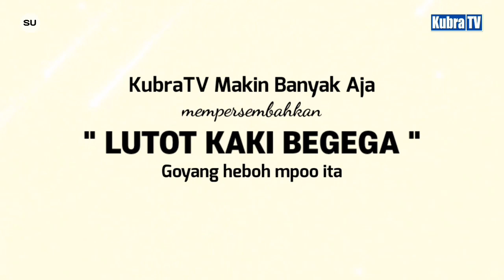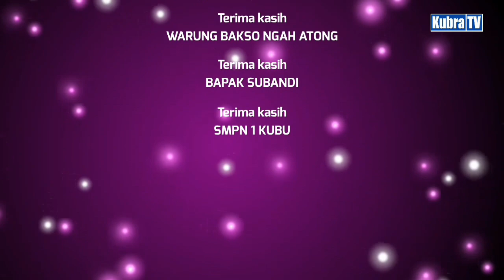LAGU "𝙇𝙐𝙏𝙊𝙏 𝙆𝘼𝙆𝙄 𝘽𝙀𝙂𝙀𝙂𝘼" MPOK ITA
𝐬𝐚𝐤𝐬𝐢𝐤𝐚𝐧 𝐯𝐢𝐝𝐞𝐨 𝐊𝐮𝐛𝐫𝐚𝐓𝐕 𝐥𝐚𝐢𝐧𝐲𝐚 :

𝕂𝕦𝕓𝕣𝕒𝕋𝕍 𝕓𝕖𝕣𝕓𝕒𝕘𝕚
𝕂𝕦𝕓𝕣𝕒𝕋𝕍 𝕛𝕒𝕝𝕒𝕟 𝕛𝕒𝕝𝕒𝕟
𝕂𝕦𝕓𝕣𝕒𝕋𝕍 𝕣𝕖𝕝𝕚𝕘𝕚
𝕂𝕦𝕓𝕣𝕒𝕋𝕍 𝕄𝕦𝕤𝕚𝕔
𝕂𝕦𝕓𝕣𝕒𝕋𝕍 ℕ𝕖𝕨𝕤
𝕂𝕦𝕓𝕣𝕒𝕋𝕍 𝕋𝕒𝕝𝕜𝕤𝕙𝕠𝕨

SERTA VIDEO VIDEO MENARIK LAINYA!!

                                            Zakaria zack
Kameramen KubraTV : Syafarudin
Editor KubraTV             : Sadewa Ramadhana
Terima kasih                 : Bapak Subandi & SMPN 1 KUBU
terima kasih                  : Warung Bakso Ngah atong